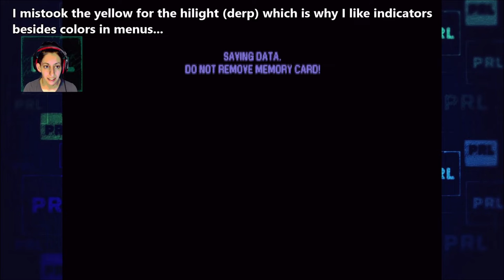Martian Gothic (PS1) - ep 2 | they come back [cheats ON]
MARTIAN GOTHIC: UNIFICATION (2001)
(map, walkthrough, and health cheats used)

The second part of the playthrough. I got lost a lot, but during editing I was figuring out my own mistakes. Hopefully, I'll be better the next time and don't have to cut out as much backtracking.

GOOD HEALTH!
Please be good to yourselves and each other.